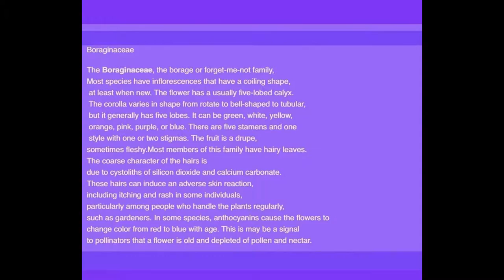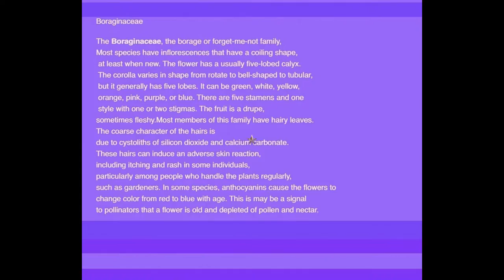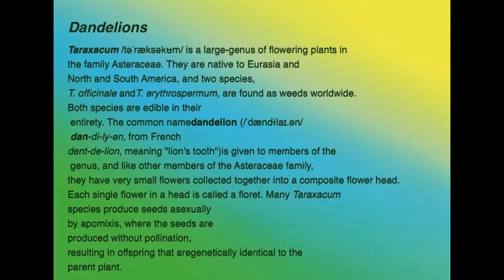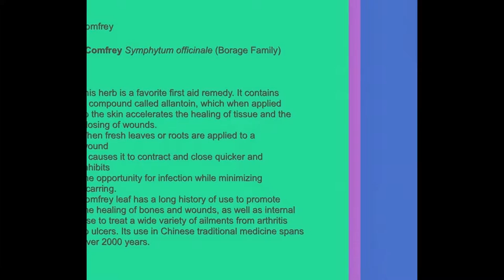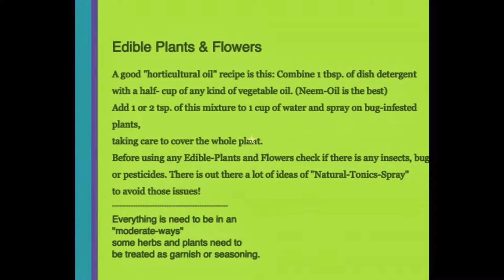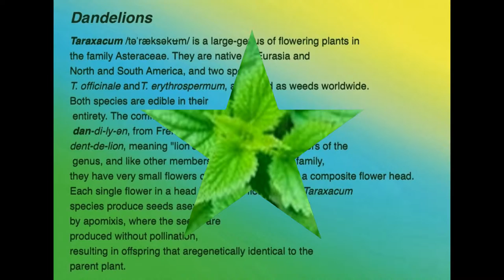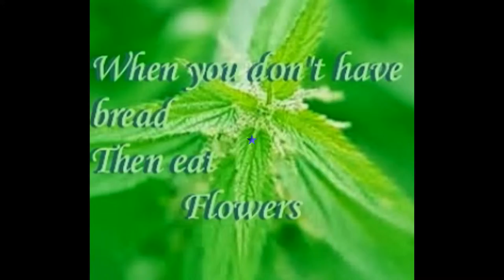Amazing pictures of "Edible-Colorful-Flowers"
by: SRC